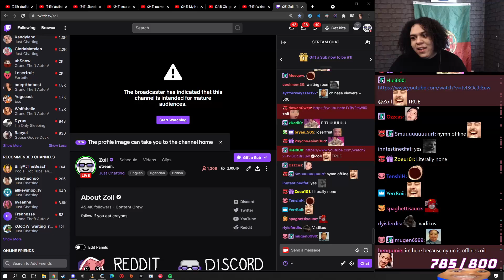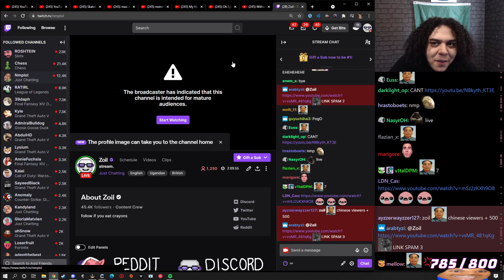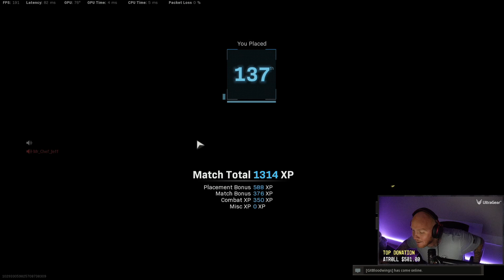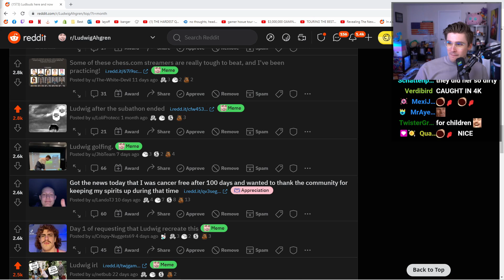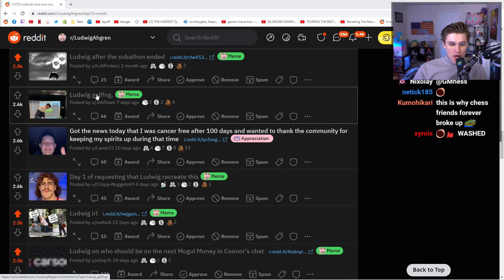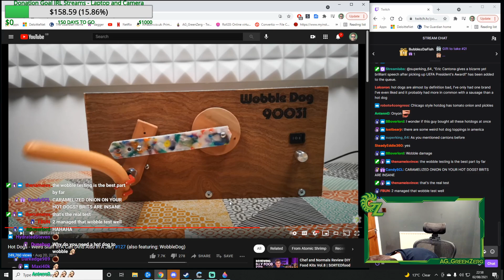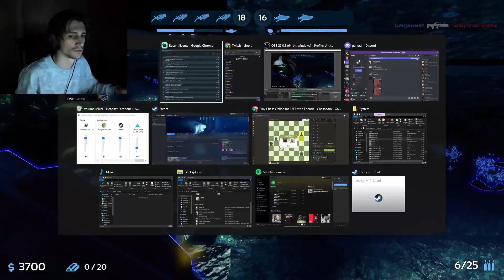THE BEST TWITCH MOMENTS! #525 DAILY Recap!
Daily twitch recap for the 3rd of August 2021.
📷Thumbnail:
📽️ Recap Guide 📽️
sodapoppin: (0:00)
Zoil: (0:49)
midbeast: (1:07)
sodapoppin: (1:31)
TimTheTatman: (1:42)
Atrioc: (2:19)
ludwig: (3:19)
sodapoppin: (4:29)
AG_GreenZerg: (4:52)
Asmongold: (5:13)
HAchubby: (5:49)
Brian_F: (6:08)
xQcOW: (6:38)
Outro: (6:52)

🎬 Clip Titles:
meatspin
Malena
YOU FELL OFF + L + RATIO + CRINGE
go explore, soda
timing lul
PepeLaugh
The Console Wars
Ludwig shows off his many different skills
Ludwig has a reflex
Soda talks about dumb people
Tim raging so hard over hackers
Hachu Goes Full Baby Rage
TOP OF THE HOUR EVERY HOUR
How's that netcode?